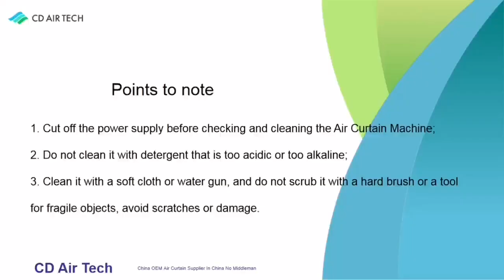air curtain clean and maintance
how to clean air curtain